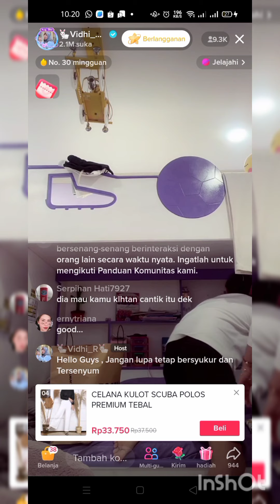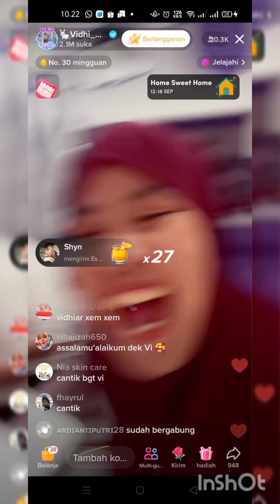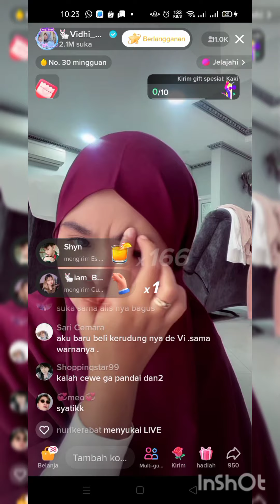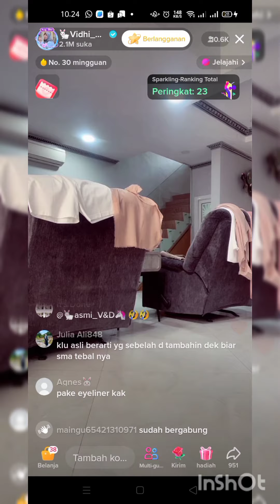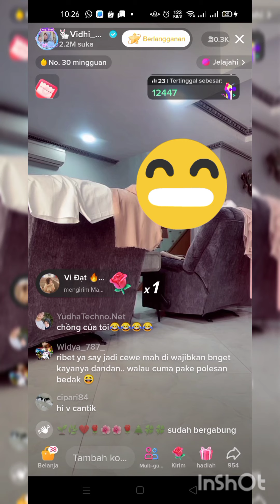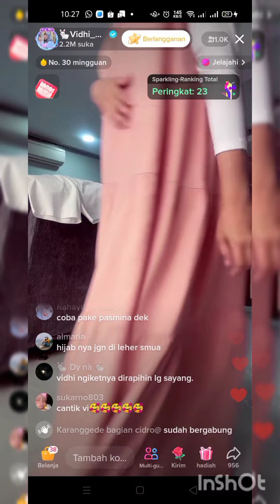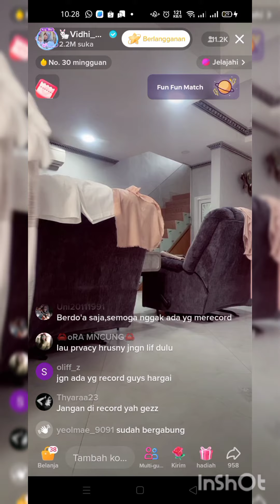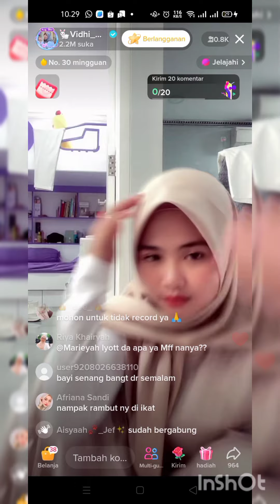cantiknya vidhia didandanin anh Khoi❤️indahnya kebersamaan 🥰🥰🥰vidhia_r